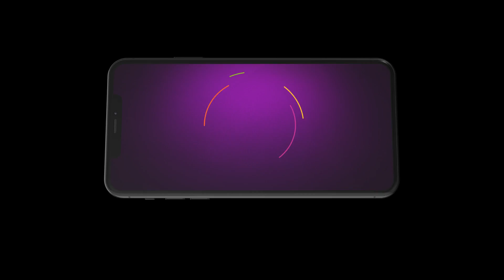Pyar Ka Pehla Naam Radha Mohan | Ep - 423 | Webisode | Jul, 15 2023 | Shabir Ahluwalia | Zee Tv